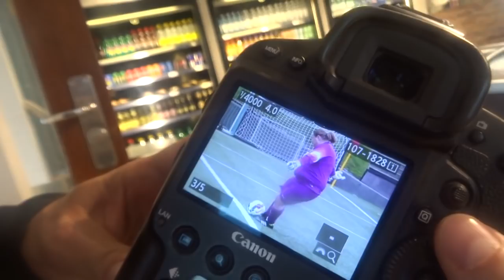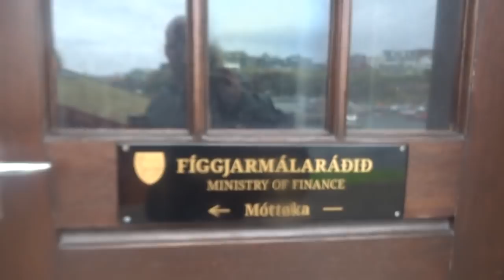Przewodnik: Jak nie zwiedzać Wysp Owczych.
1. Zagraj w polską internetową grę piłkarską Football Team i sprawdź czy możesz być gorszy od zawodników zespołu Kartofliska :P

2. "Jak nie grać u bukmachera". Kartofliskowa grupa na FB do wymiany typami na mecze lig uważanych za ujowe :P